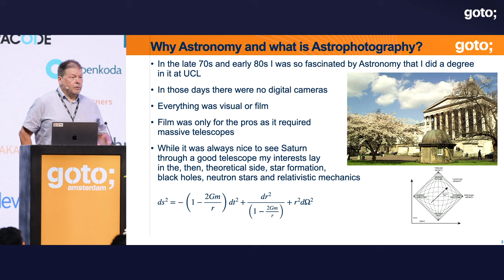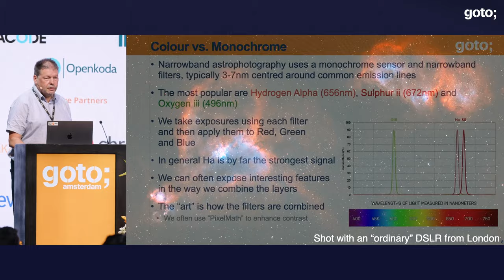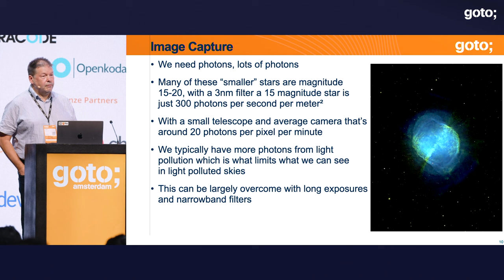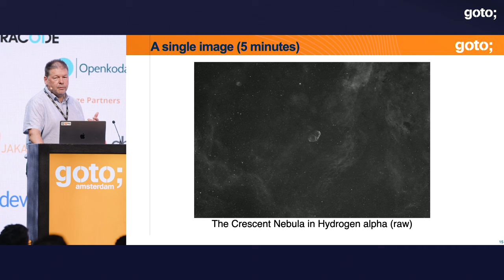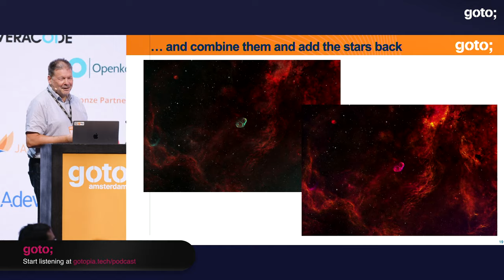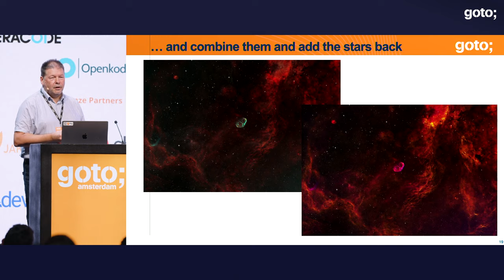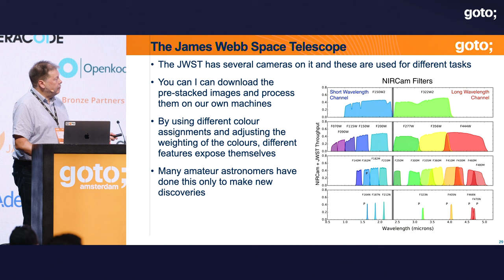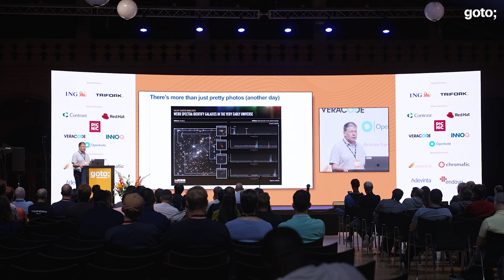Processing Data From The James Webb Space Telescope • John Davies • GOTO 2023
John Davies - CTO & Co-founder at Velo Payments @johntdavies

ABSTRACT
Believe it or not, the data from the James Webb Space Telescope (JWST) is open source, it’s no different from the data astronomers capture from their back gardens, in structure anyway.
Java author, architect and entrepreneur John Davies spends clear nights capturing images from the skies above London, and cloudy nights processing it. A deep dive into deep sky using one of the most expensive gadgets in our solar system. [...]

TIMECODES
00:00 Intro
03:25 John Davies terrestrial telescopes
08:24 Narrowband filters
12:19 Where Java comes in
17:29 A single image
23:26 Q&A
32:10 James Webb Space Telescope
36:16 Get the data from MAST
38:58 The resolution
42:15 Outro

RECOMMENDED BOOKS
NASA • NASA Systems Engineering Handbook •
Bernice Kastner • Space Mathematics •
Kellie Gerardi • Not Necessarily Rocket Science •
Piers Bizony & Roger D. Launius • NASA Space Shuttle: 40th Anniversary •